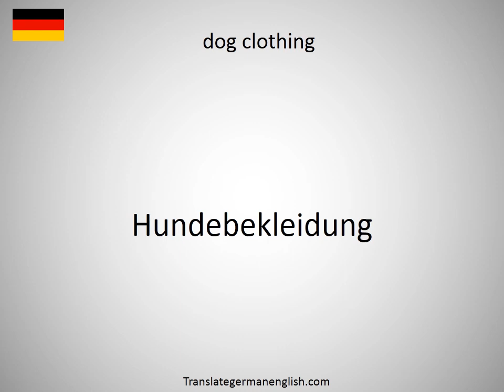How to say dog catcher in German?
How to say dog catcher in German? Learn the pronounciation dog catcher! How to Pronounce dog catcher. Expand your vocabulary, learn German words. Practice German online. Use this free pronunciation guide to practice words at a time. Learn German for free. Thank you for viewing, please like or subscribe! hoe om te sê, si të thuash, እንዴት እንደሚናገር, wie sagt man, comment dire, come dire, como dizer, как сказать, nasıl denir, cómo decir, 怎么说, πώς να το πω, hoe zeg je.